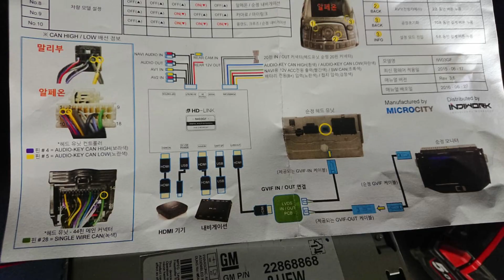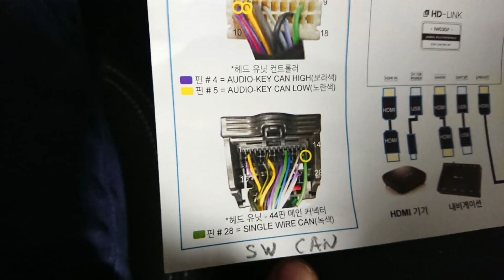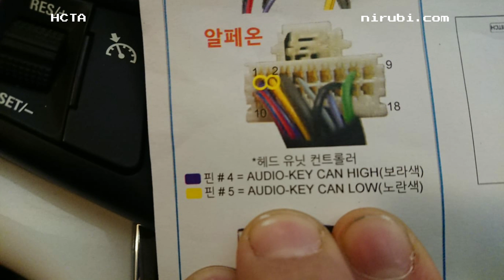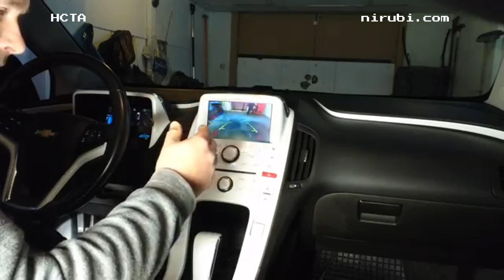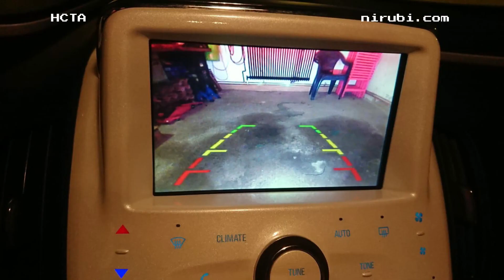✅COCHE ELECTRICO/Opel ampera y Chevrolet volt 💡⚡.Camera HD-LINK Original 🔥para tu coche.(Video#4)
✅🎬Video-04. camera HD para Opel ampera y Chevrolet volt .LINK
 instalacion /practica con teoria.En este video explico comop he hecho la instalacion en mi vehiculo electrico,la instalacion de HD-Link para GM,vale para cualquier coche no solo el mio,solo necesitas un HD-LINK de tu modelo y ganas de meter te en lio..Ja.ja asi es perder miedo y empezar a conocer mejor tu vehiculo,la parte de electronica y electrica.

1.camera marcha trasera
2.kit sensores de aparcamiento
3.OBD LINK MX
5.Test comprobador anticongelante
9. 10pcs Conectores Posi-Tap 20-22

▬▬▬▬▬▬▬▬▬▬▬▬▬ 👣 Redes  ▬▬▬▬▬▬▬▬▬▬▬▬▬▬▬▬